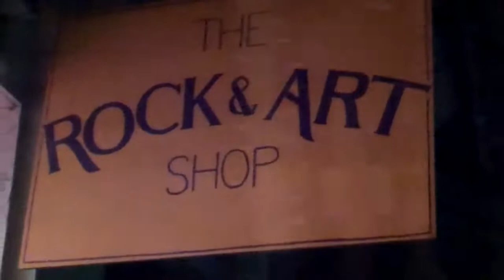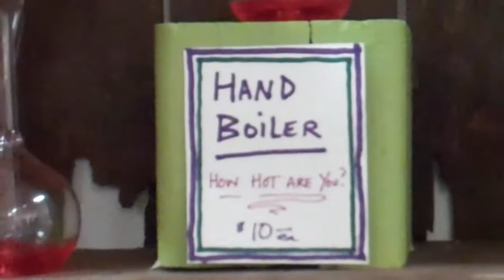THE ROCK & ART SHOP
Bangor, Maine